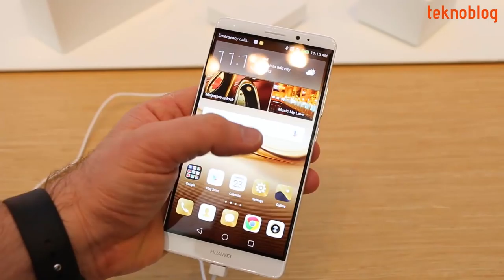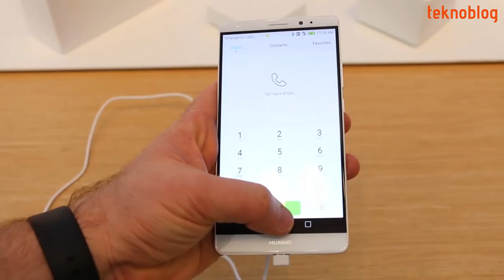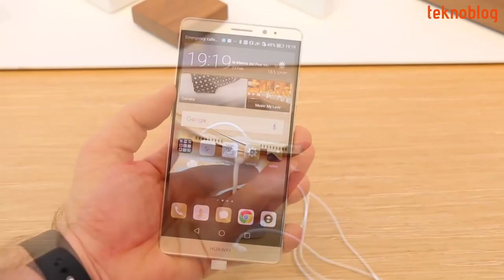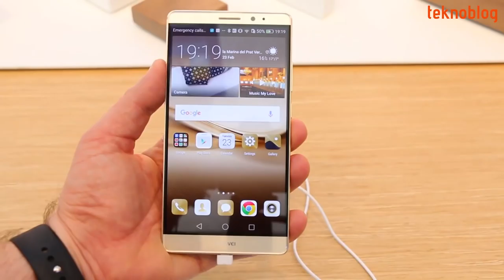Huawei Mate 8 Ön İnceleme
Huawei'nin Kasım 2015'te Çin'de duyurduğu, CES 2016'da ise uluslararası versiyonunu tanıttığı Huawei Mate 8'e MWC 2016'da denk gelmişken boş geçmek istemedik. Ürünle ilgili izlenimlerimiz ön inceleme videosunda.